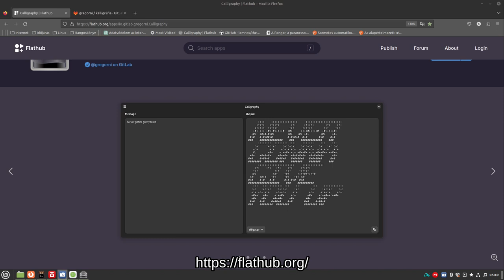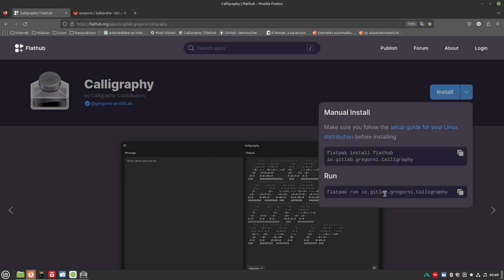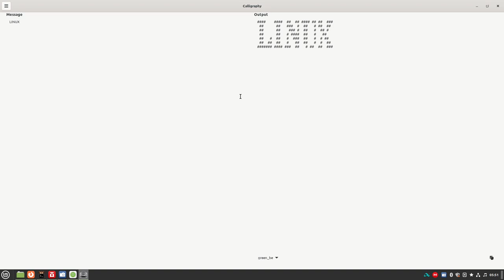Calligraphy - ANSII Art szövegek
Calligraphy - ANSII Art szövegek készítése egyszerűen. A programocska szöveges "képek" elkészítésre alkalmas. Gyorsan, egyszerűen feldobhatjuk a szkriptjeinket, leírásainkat egy-egy ilyen logóval, felirattal.

Jó Linuxozást!

Ha tetszett a téma, akkor lájkold, így tudom, hogy mi az ami érdekes számodra! Ha a témával kapcsolatosan van véleményed, kérdésed akkor a linuxmint.hu fórumára nézz fel!